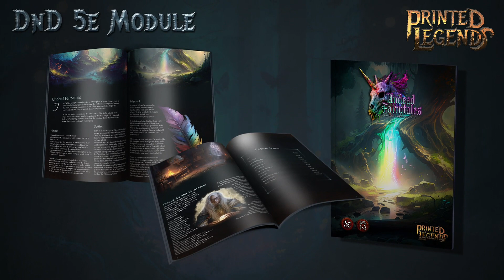Undead Fairytales - APR23 Release - 3d print stl miniatures for DnD 5e/Tabletop (Patreon/Tribes)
April Patreon/Tribes Release from Printed Legends - Undead Fairytales, premium fantasy 3d miniatures / stl figurines. Use it for your games, adventures or to collect them. The content is made for DnD 5e with a monthly ~45 page adventure module full of Art/Lore/Story/Items/Maps/Tables. You can use the Miniatures for your favourite tabletop wargames.

- Huge Boss on a 75mm base - Corrupted Forest Guardian
- 4 Minion Creatures on a 25mm base - Zombiefey
- 4 Minion Creatures on a 25mm base - Grounded Zombiefey
- 3 Elite Creatures on a 50mm base - Zombiecorn
- Sporelings on a 25mm base Boss Battle Spell Effect

You can get all these and more DnD related content in our releases here:

Thx for checking us out!